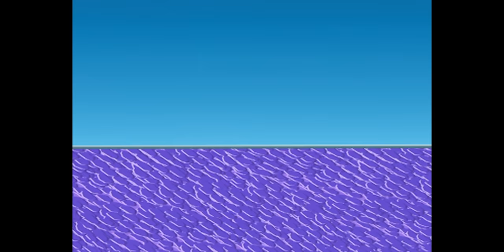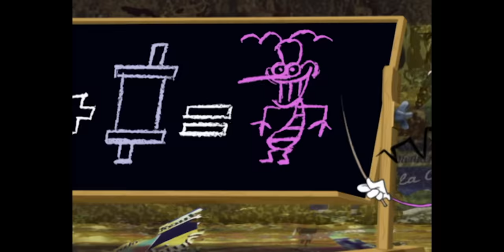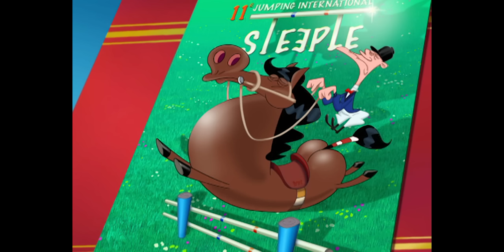हिंदी Oggy and the Cockroaches 😭 बाहर ताला लगाना Hindi Cartoons for Kids